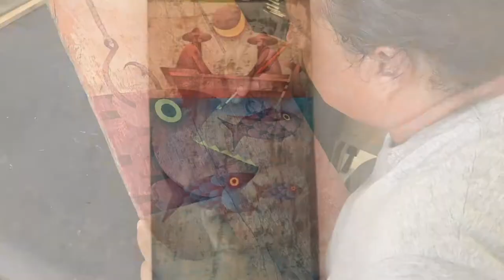Yuniesky Fernández Frias Art Gallery Trinidad Cuba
Yuniesky produces original and symbolic pieces of art, conveying messages from the times that we live in onto salvaged pieces of wood from old fishing boats.

We offer Casas in Cuba as well as Cuban cultural experiences inclucing painting and art workshop.